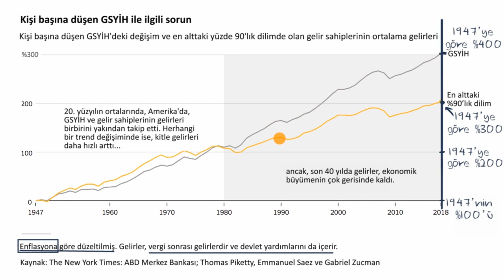Son 70 Yılda Kişi Başına GSYİH Trendleri - ABD Örneği (Makroekonomi)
50 dilde 120 milyon öğrencinin faydalandığı, dünyanın en büyük ücretsiz öğrenme platformu Khan Academy’de, matematikten sanat tarihine, ekonomiden fen bilimlerine, basit toplamadan diferansiyel denklemlere, ilkokul seviyesinden üniversite seviyesine her yaş için binlerce ders videosu, interaktif alıştırma ve daha fazlasına tamamen ücretsiz ve reklamsız olarak ulaşabilirsiniz.